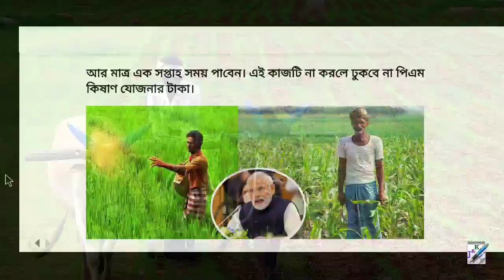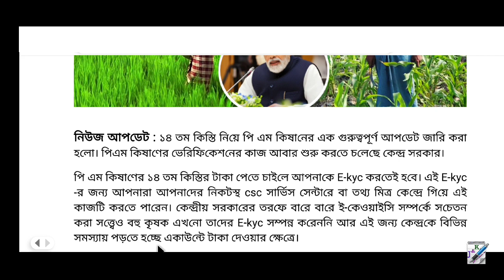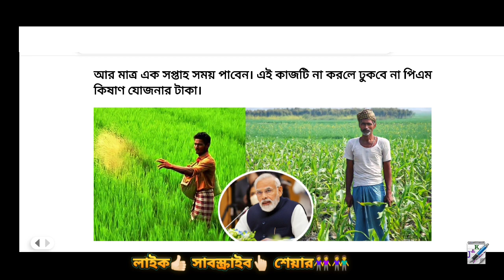পিএম কিষানের গুরুত্বপূর্ণ আপডেট || PM Kisan Samman Nidhi Yojana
PM Kisan 14th Installment 2023 Important Update

প্রধানমন্ত্রী কিষান সম্মান নিধি যোজনা | PM Kisan Samman Nidhi Yojana 2023